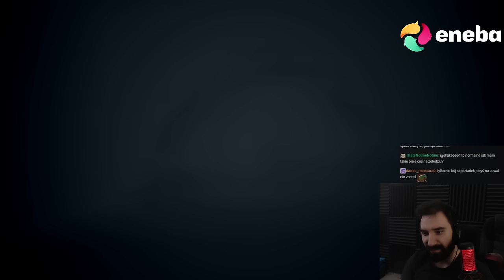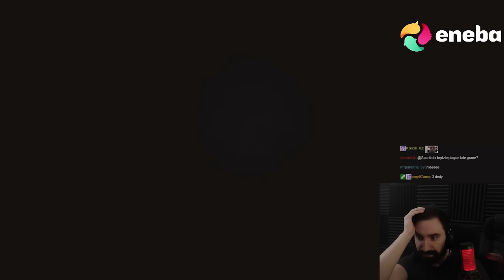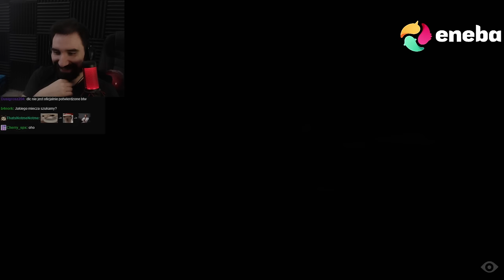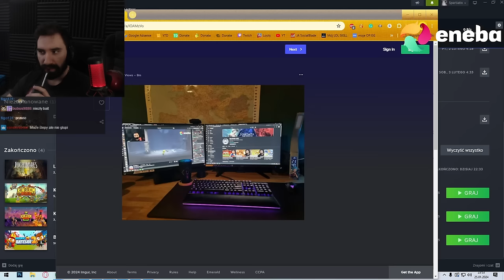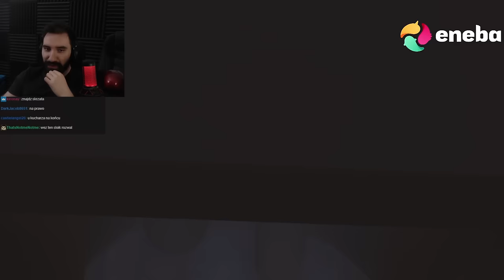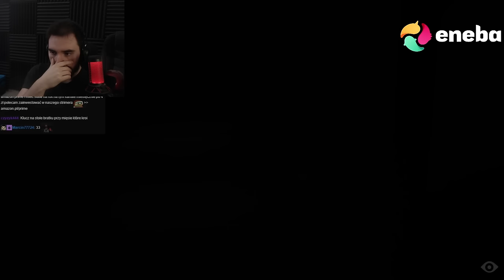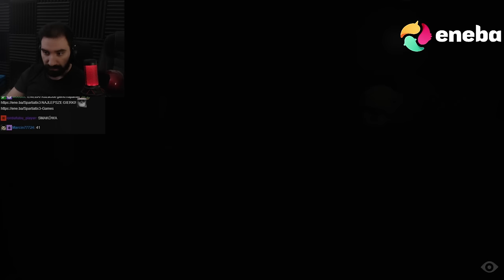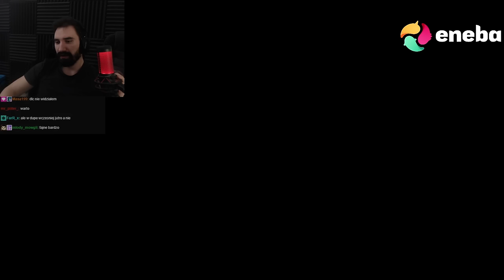LITTLE NIGHTMARES - NIESAMOWITA i BARDZO TAJEMNICZA GIERKA 😎 | CAŁA GRA